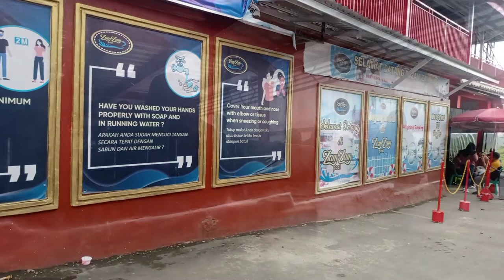WISATA KOLAM RENANG KUNINGAN JAWA BARAT ZAM ZAM POOL ASYIKNYA MANDI BUSA